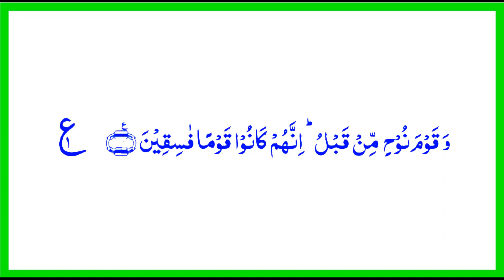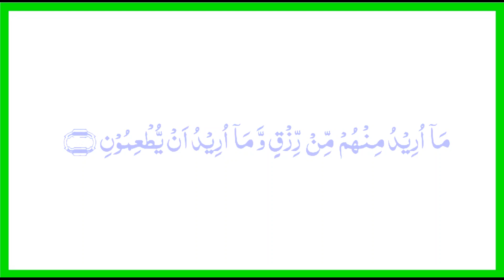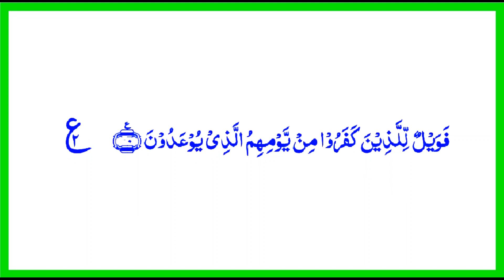51-SURAH-ADH-DHARIYAT || 1-60 || QARI MUHAMMAD BILAL || سورة الذاريات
Hello Everyone.
THE_MOON  is one of the largest platforms of Islamic video
1. Recitation of the Qur'an BY QARI_MUHAMMED_BILAL
2. Quran live every morning.
3. Quran With Full Hd Text.
4. Quran with Urdu translation#15_SURAH_ADH_DHARIYAT
مون   اسلامی ویڈیو کے سب سے بڑے پلیٹ فارمز میں سے ایک ہے۔
1. قرآن کی تلاوت۔
2. قرآن ہر صبح لائیو۔
3. مکمل ایچ ڈی متن کے ساتھ قرآن۔
4. قرآن اردو ترجمہ کے ساتھ
پلیز سپورٹ کریں میرے چینل کو سبسکرائب کریں & میری ویڈیو پر کمنٹ کریں۔
Surahs (Chapters)